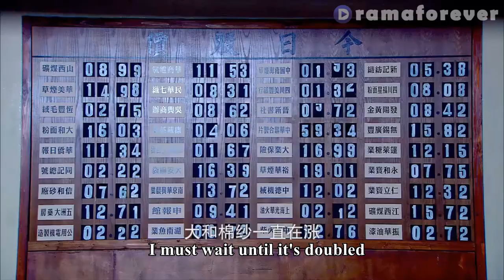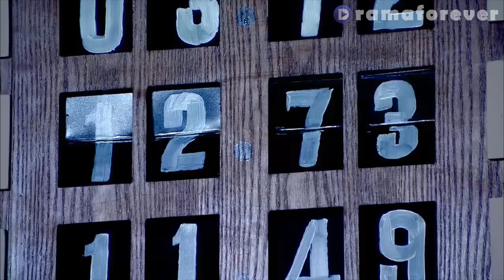Cheating Husband Finally Regretted, But Found Wife Has A More Handsome Suitor💥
✨Title: "烽火佳人 Beauties at the Crossfire" ep26-1

[Synopsis]
A princess from the late Qing Dynasty experiences the demise of her clan. She thrives in a rough environment and gradually matures into a strong businesswoman.
Despite being a fallen royalty, Tong Yu Wan is part of a new generation of women during the Republican era. She falls in love with Zhou Ting Chen after he rescues her from peril, but her parents force her to marry Du Yun Tang, the son of a wealthy tycoon. Du Yun Tang appears frivolous as a front, but he is strategic and the best business partner that Yu Wan can have.
Meanwhile, Zhou Ting Chen joins the revolutionary movement. His friend Li Shao Feng pretends to be the Li family's only son. He offers up his younger sister Li Xue Mei to warlord Shen Zhi Pei. He also works for a Japanese firm and becomes a fierce competitor for the Du family as they contend for development projects. As a woman, Yu Wan experiences complicated entanglements with the people in her life from her lover Zhou Ting Chen, husband Du Yun Tang, friend Li Xue Mei, enemy Li Shao Feng to twins Qing Ping and Hong Yu.

Cast:
Shu Chang
Chen Jianfeng
Qiao Zhenyu
Wu Jinyan
Li Zhinan